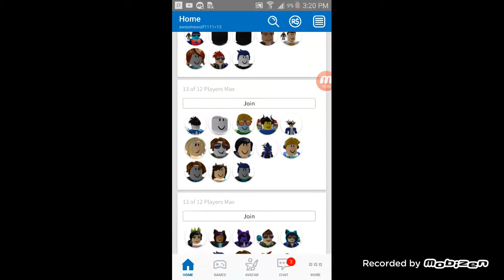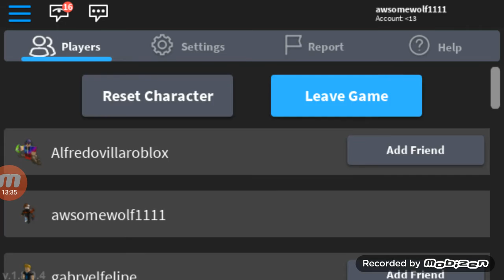Gaming time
Sis 2
Lol